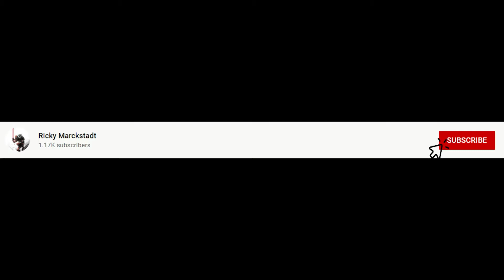Roblox -- I am hanging out with Fans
Super Power Fighting Simulator VIP SERVER
Islands VIP SERVER
Mad City VIP server
Jailbreak VIP server
My Roblox Account
My Roblox avatar Mandalorian With Cape Shirt
My Roblox avatar Mandalorian Kama Pants